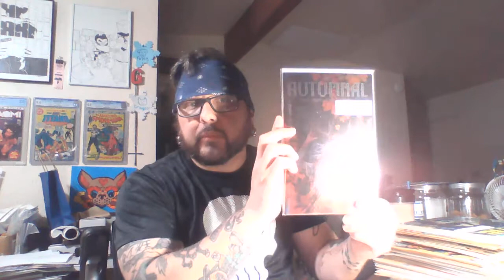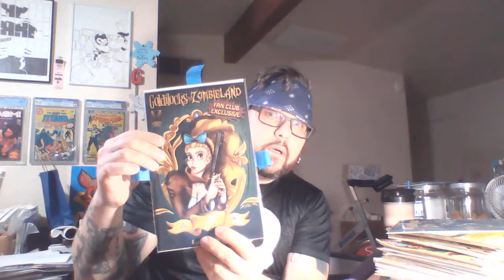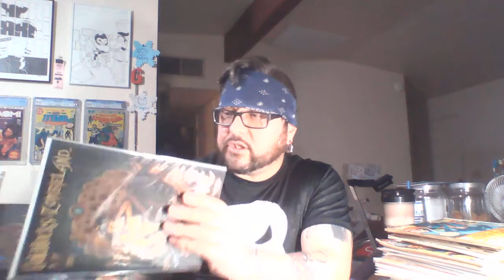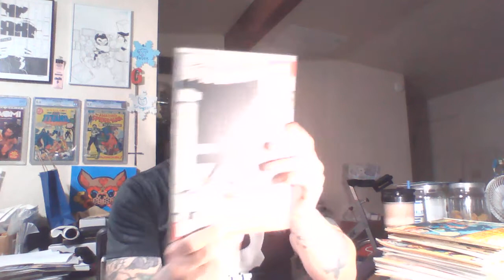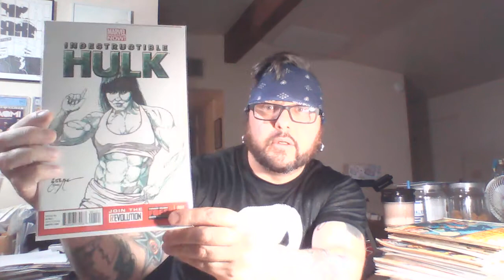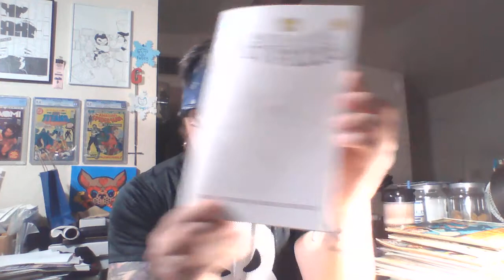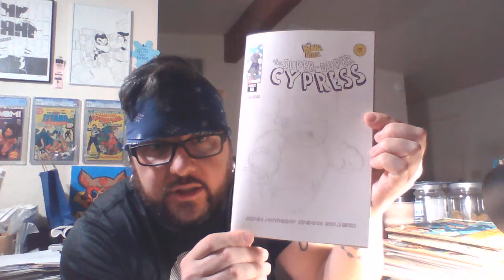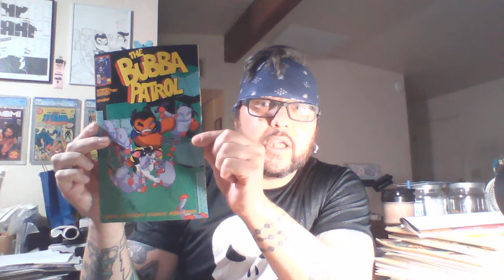Sketch Cover Mail Call and mini haul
Check out these two sweet sketch covers I got from Radical Richard Zerga of Legends of Heroes and Villains Studios. Check out Richard and Battie at their online shop and on facebook and instagram

You can get original art, prints and more during their Black Friday SALE

And you can pick up some amazing keys from Lady T Comic Keys